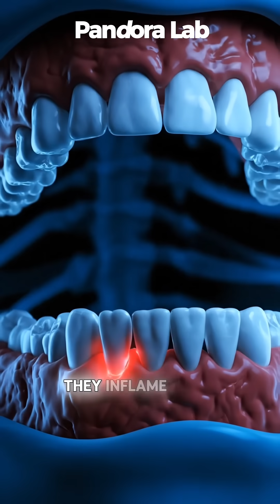We're Still Growing Teeth Our Bodies Don't Want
Wisdom teeth were once useful —
when human jaws were larger and diets were tougher.

But evolution shrank our jaws faster than it removed the blueprint for extra molars.
The result? Pain, impaction, inflammation — and dental surgery for millions every year.

This short explores the evolutionary biology behind wisdom teeth,
why they once mattered,
why they cause problems today,
and why our bodies still insist on growing them.

Welcome to The Pandora Lab — science that explains what your body remembers from the past.